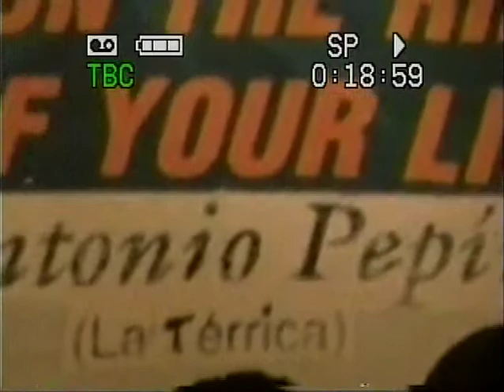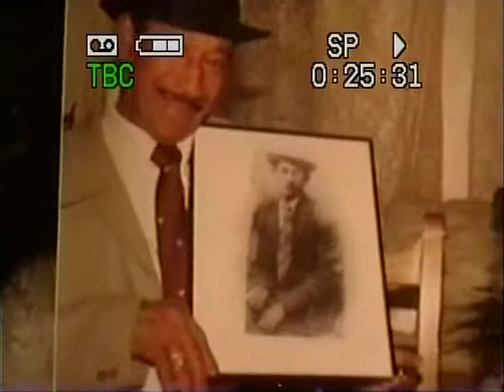laflinchada.com FLINCHE 31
FELIX A PEPIN FLINCHE

AMOR DE FAMILIA
QUIERO SABER CUAL ES EL MOTOR K MUEVE TU AMOR PARA K SEA TAN INTENSO ..QUE ES LO QUE TENGO QUE ME AMA TANTO . QUE AUNQUE TANTAS VECES HE FALLADO. TU USTEDE BOSOTROS . ? O ? DIOS MIO ME HAS PERDONADO., GRACIA FAMILIA DIOS NOS AS PERDONADOS. EL NO ES RENCORASO. YO TANPOCO LO ES SIDO NUNCA 'POR AMOR A MI FAMILIA., FLINCHE DIOS ES AMOR SIN RENCOR.,
♥NO SE K MIRATE EN FLINCHE. QUE TIENE DE ESPECIAL K SIEMPRE SE GANA EL PERDON DE TODOS Y CADA UNO DE LOS K AMAN A DIOS.,